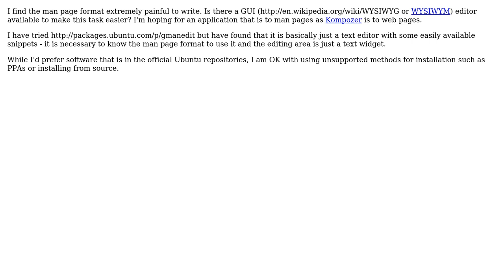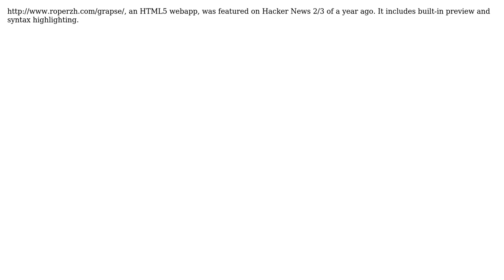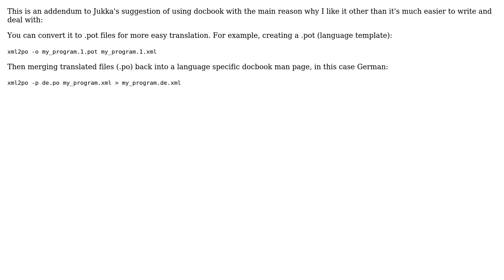Are there any GUI man page editors are available? (3 Solutions!!)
With thanks & praise to God, and with thanks to the many people who have made this project possible! | Content (except music & images) licensed under cc by-sa 3.0 | Music | Images & others | With thanks to user Roger Light user Jukka Matilainen user Eliah Kagan user dv3500ea user aidanh010 and the Stack Exchange Network Trademarks are property of their respective owners. You are responsible for your own actions.